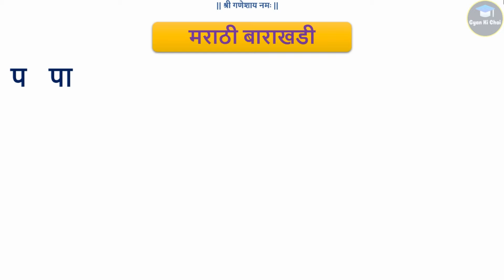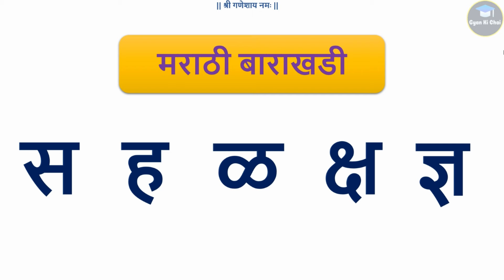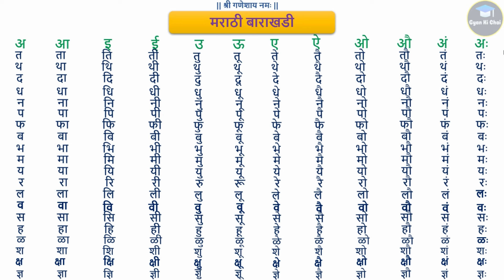Marathi Barakhadi - Part 02 | मराठी बाराखडी | क का कि की | त ता ति ती | Kids Learning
Learn Marathi Barakhadi | मराठी बाराखडी | त ते ज्ञ
क का कि की कु कू के को कौ कं कः
त ता ति ती तु तू ते तै तो तौ तं तः
थ था थि थी थु थू थे थै थ थौ थं थः
द दा दि दी दु दू दे दै दो दौ दं दः
ध धा धि धी धु धू धे धै धो धौ धं धः
न ना नि नी नु नू ने नै नो नौ नं नः
ज्ञ ज्ञा ज्ञि ज्ञी ज्ञु ज्ञू ज्ञे ज्ञै ज्ञो ज्ञौ ज्ञं ज्ञः

Learn Marathi Barakhadi
Learn Marathi Alphabets
मराठी बाराखडी
बाराखडी मराठी
मराठी मुळाक्षरे
मराठी बाराखडी
Marathi Barakhadi
Marathi Alphabets
Marathi ABCD
Marathi Letters
मराठी इंग्रजी बाराखडी
क, का, कि मराठी बाराखडी
मराठी व्यंजन
मराठी स्वर वर्णमाला
Marathi Varnamala
Marathi Swar Varnamala
Marathi Vyanjan
मराठी अक्षरे
marathi barakhadi vachan
marathi barakhadi likhan
marathi barakhadi writting
marathi barakhadi ka kaa ki kee